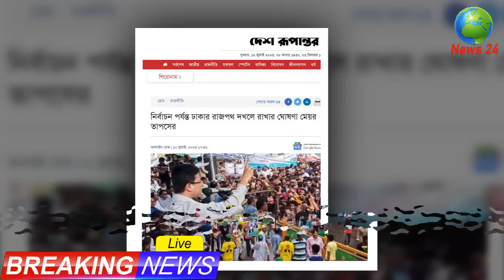আজকের তাজা খবর Bangla News 12 July 2023 Bangladesh Latest Today News